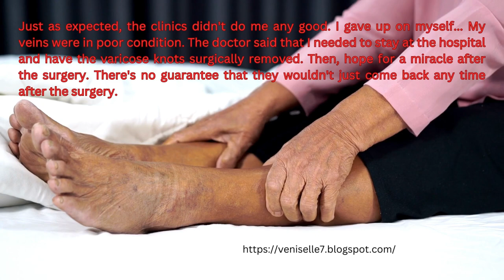1 IN 3 WOMEN SUFFER FROM VARICOSE VEINS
VARICOSE VEINS DO NOT APPEAR SUDDENLY.
They develop gradually, under the influence of risk factors